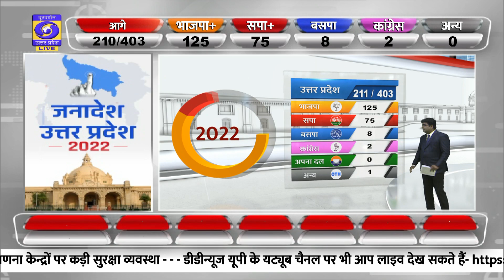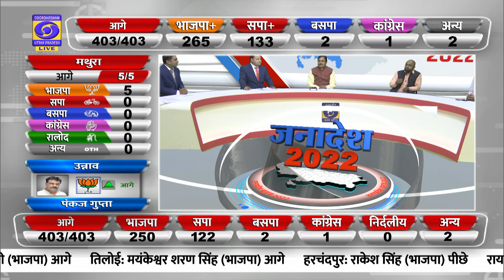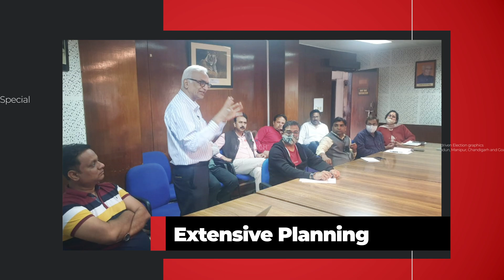5 State Elections 2022 with Tracking Virtual Studio, AR, Live Switcher, Live Election Results CG